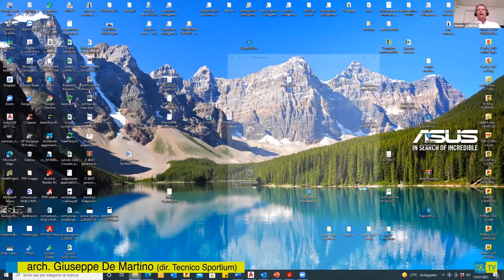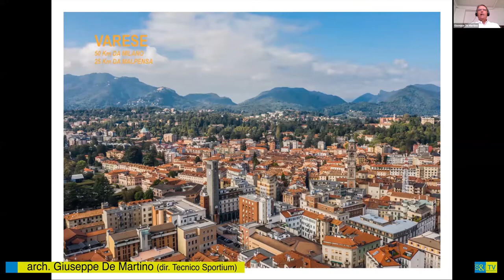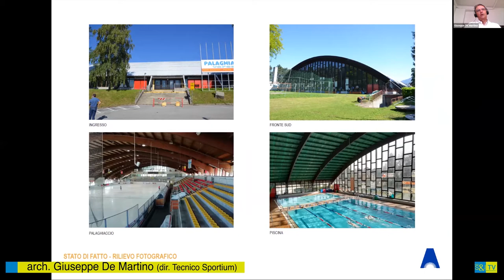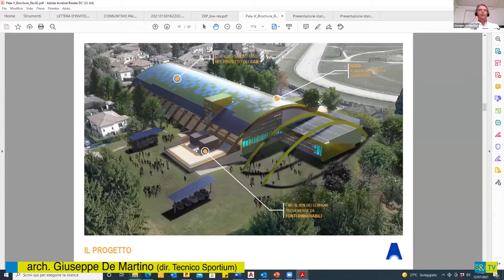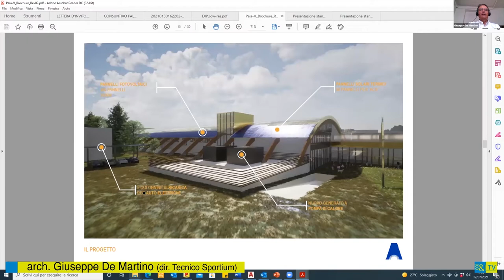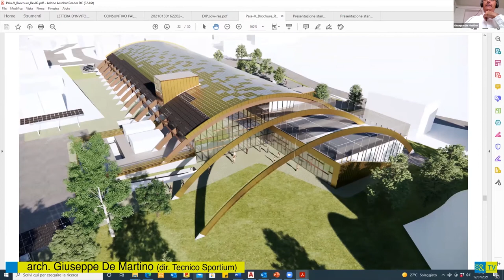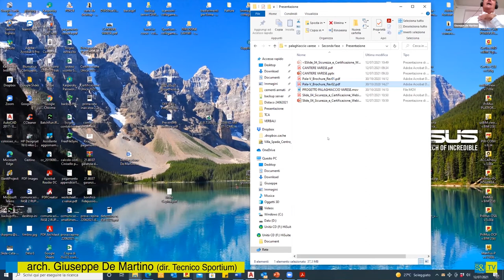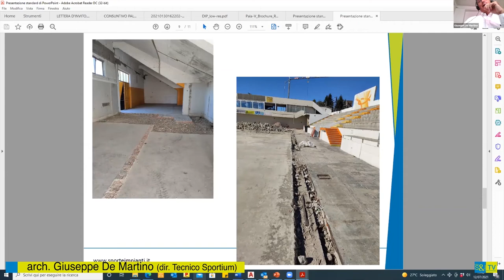Webinar Sicurezza e Certificazione nella progettazione di impianti sportivi - arch. De Martino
Intervento del direttore tecnico di Sportium, architetto Giuseppe De Martino, sul nuovo palaghiaccio di Varese.